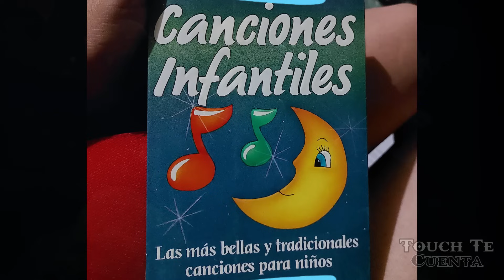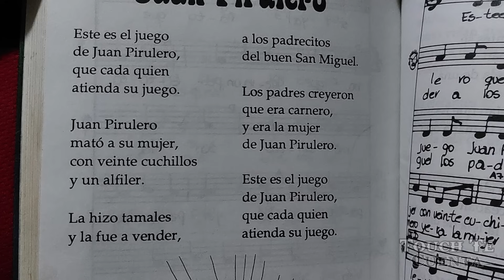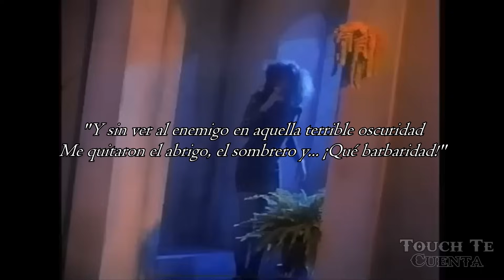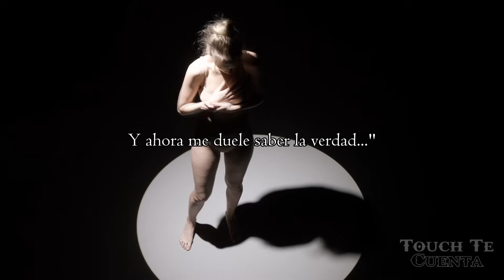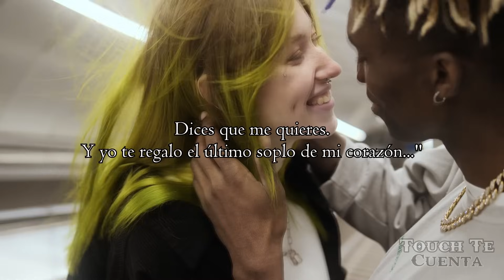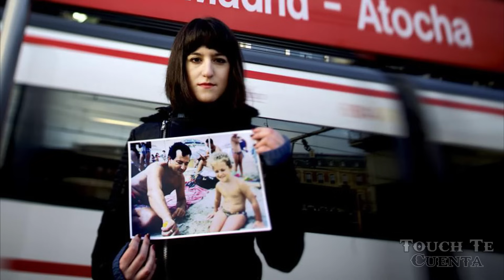🧊 EL ICEBERG DE CANCIONES CON TRASFONDO PERTURBADOR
Escuchar música es uno de los hobbies más populares a nivel mundial ya que, por medio de ella, podemos transmitir emociones, lindos pensamientos, e incluso desahogarnos.
Y si a esto le agregamos una letra y ritmo pegajoso, tenemos con que embobarnos por el resto del día.
No obstante, la música no se limita a buenos sentimientos.
Si bien es cierto que la mayoría de las canciones tienen éxito debido al ritmo, la letra también es parte fundamental del sencillo.
Y debido a las rimas, versos, estribillo y el limitado tiempo que existe en una canción, es que algunos artistas se las han ingeniado para transmitir una idea casi imperceptible.
Bien podríamos estar cantando la estrofa de una niña que come guayabas, cuando en realidad toda la canción habla sobre abuso infantil.
Ejemplos como este existen muchos, y es probable que no te hayas percatado de algunos y es por eso que…
Hoy, te presentamos el iceberg, de canciones con trasfondo perturbador.

💥¿Quieres que promocione tu contenido?
👇CONTACTO | NEGOCIOS | COLABORACIONES👇
🎶CRÉDITOS MUSICALES | MUSIC CREDITS:🎶

🎵 YMelgar - A Cold Night_Amuse
🎵 YMelgar - The Queen_Amuse